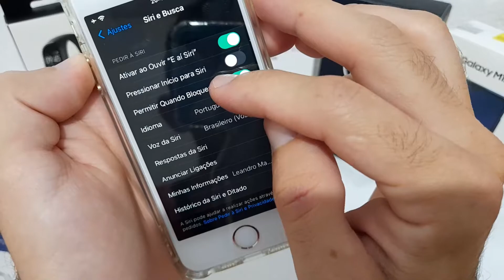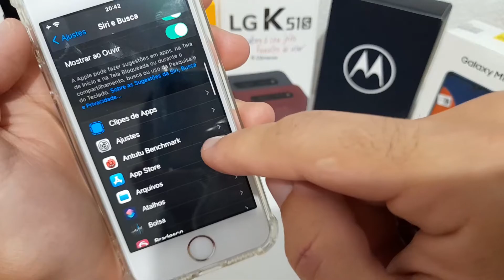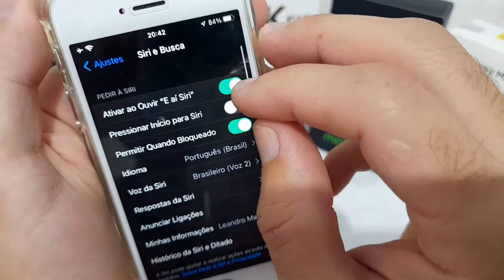COMO ATIVAR OU DESATIVAR A SIRI NO IPHONE SE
Nesse vídeo vou mostrar como ligar ou desligar a SIRI no iPhone SE
Link para comprar com desconto o iPhone SE Modelo novo Ou modelo 2016